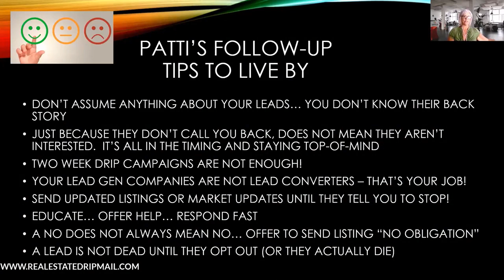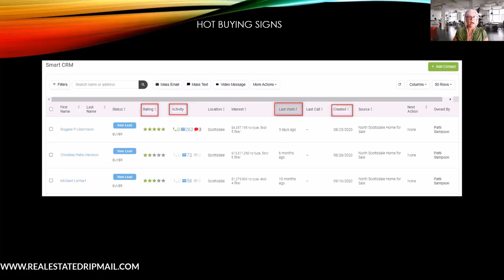Real Estate Follow-Up Tips - Close more Transactions in 2023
If you are lead-generating, you need these Real Estate Follow-Up Tips!  I want to help you with your CRM and drip campaigns so you can close more transactions in 2023.

Patti Sampson is a top-producing Real Estate Agent and Associate Broker who has prospected tens of thousands of leads.

LOVE PATTI'S TRAINING? Real Estate agents get help with your CRM and Drip campaigns.  I help with any CRM!

2.  Need a Better CRM loaded with Pre-Built Proven Drip Campaigns?

3.  Just want better more responsive, proven, and long-term drip campaigns for all types of lead sources?  Build them yourself or we can do it for you in any CRM.